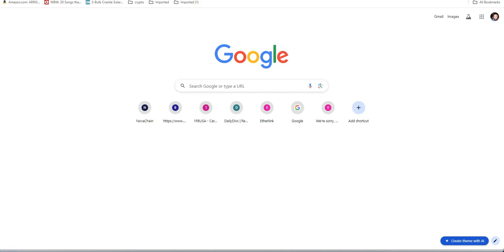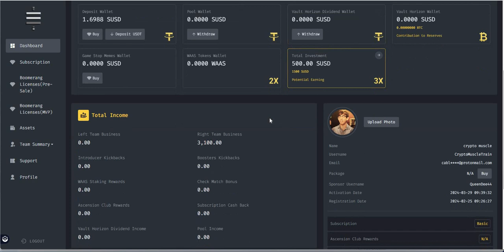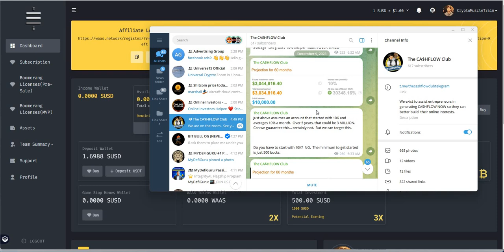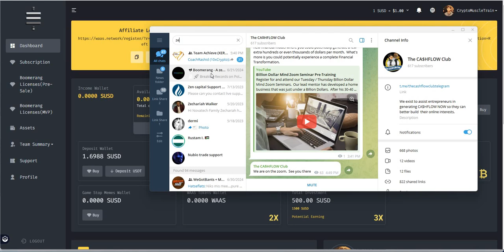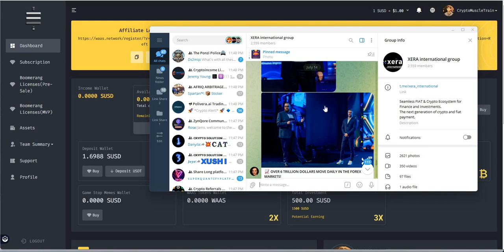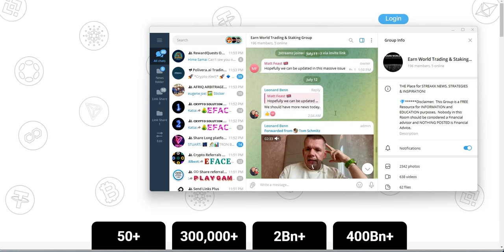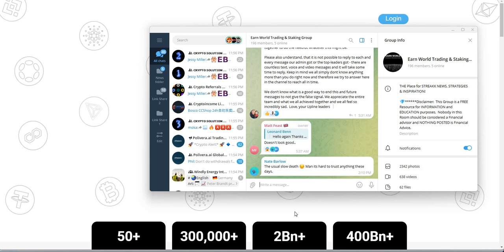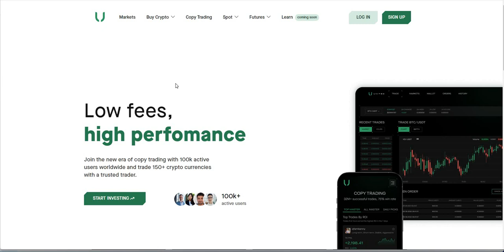Crypto Clean Up Time - Zynqore Dead, Oil Barrel Out, WAAS BS, Zeniq I'm Out, Daisy Ai; Vortic U haha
Episode 6025

Mid-level Platforms

Others